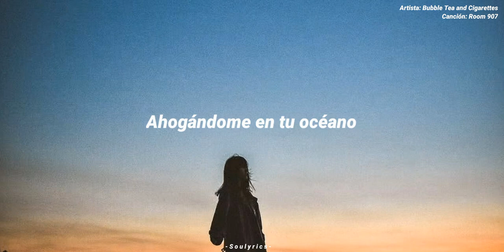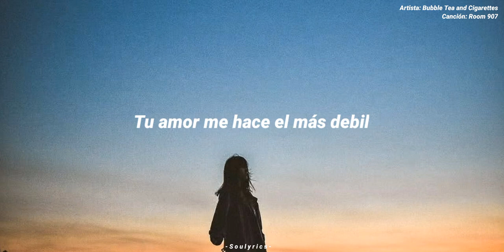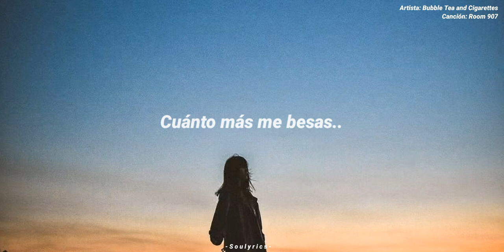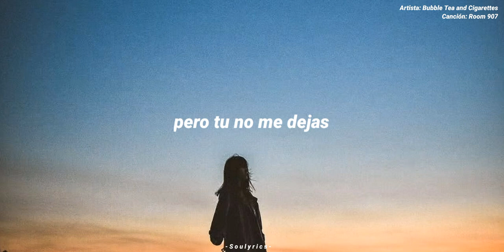Room 907 - Bubble Tea and Cigarettes (Subtitulado - Español)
Lyrics:

Your fingers still cold
Drown me in your ocean
A hollow deep inside me

The lies that you whisper
I think I’m in heaven
You’re the curse and the escape

What if you really mean it
Hate I still hope
Your love makes me the weakest

When you surround me
I should’ve been afraid
I never learn from a mistake

Why don’t you ever leave her
I’m scared to know

The more that you kiss me
The more that it hurts

I’m trying to hate you
But you won’t let me

I tried to get away
But I could never find a way